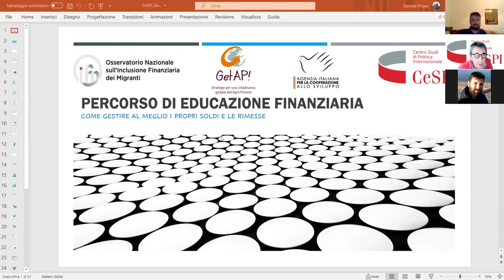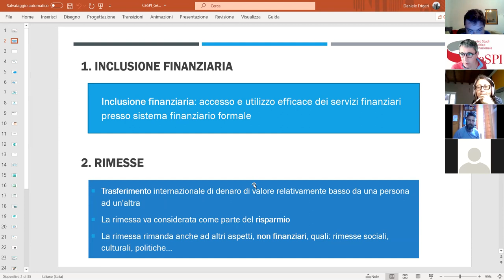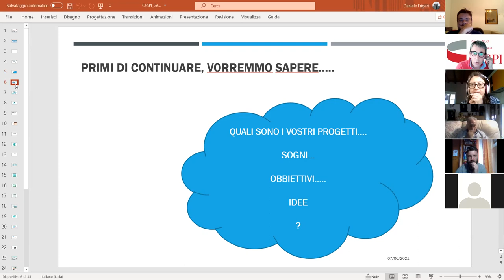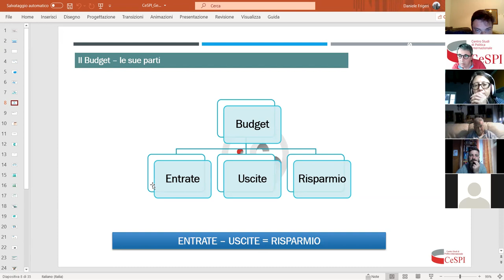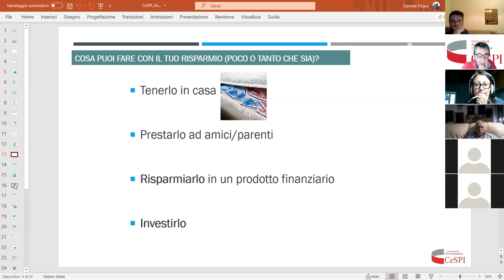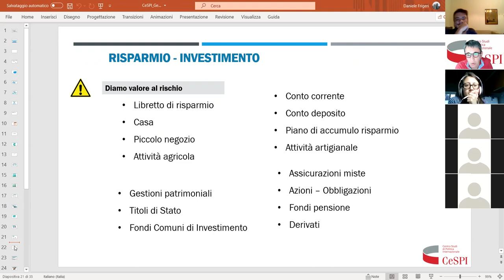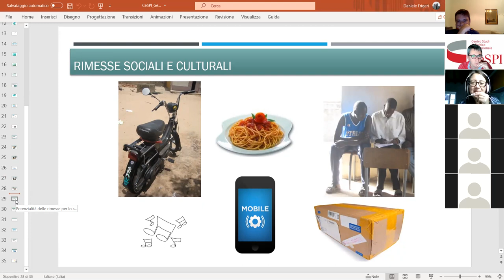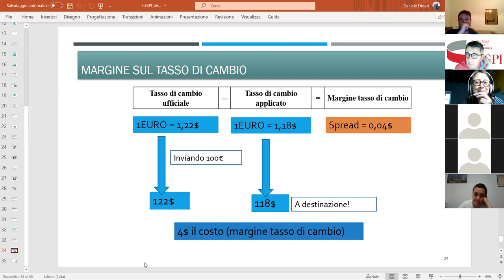Video ottavo incontro Corso GetAp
Ottava lezione corso Get Ap 7 Giugno 2021